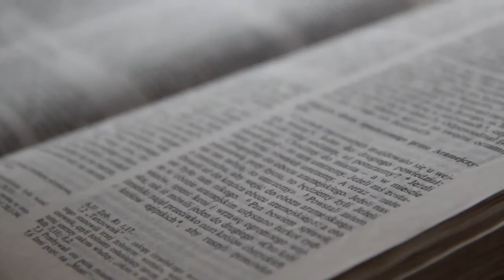Forum Młodzieży Dominikańskiej Jamna 2014